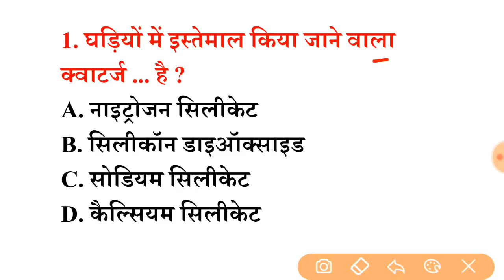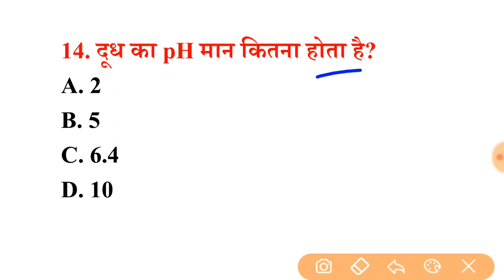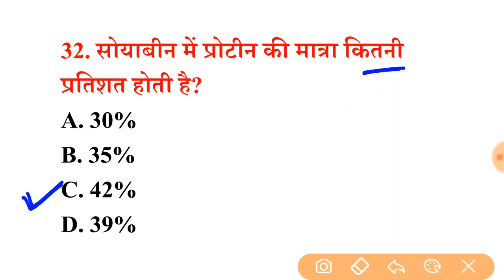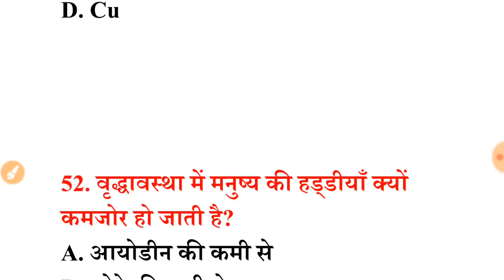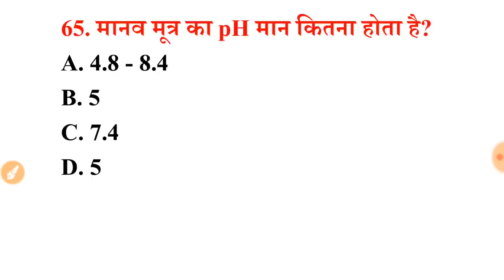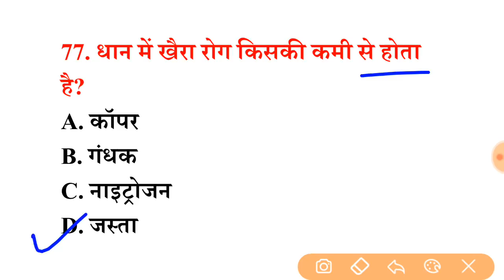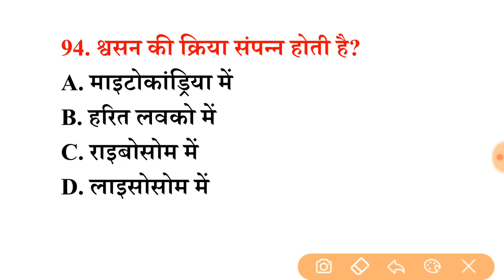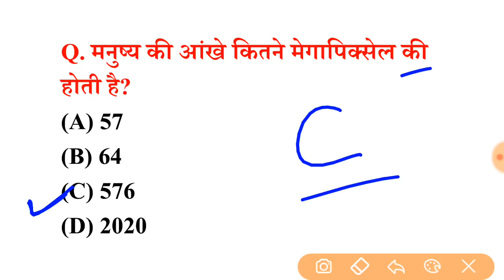पिछ्ले 15 वर्षो से परीक्षाओं मे सबसे ज्यादा बार REPEAT 100 SCIENCE Question रट लें इन्हें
Your Quires:-
group d static gk question static gk static gk exam static gk 2021 static gk currrent affairs static gk marathon static gk question cet static gk